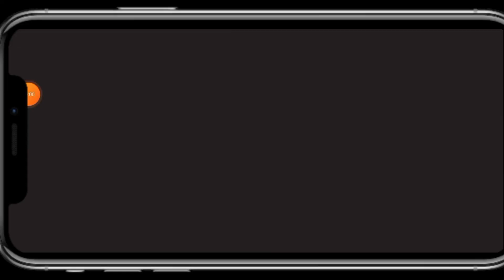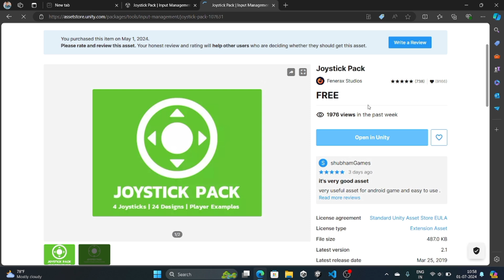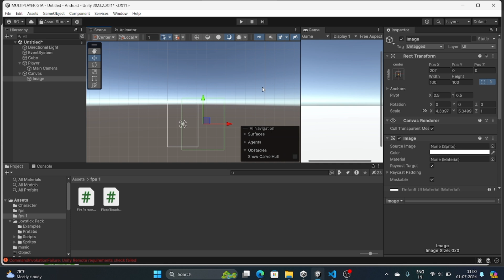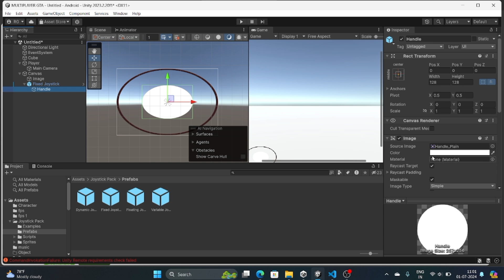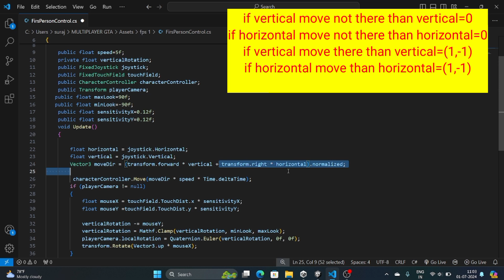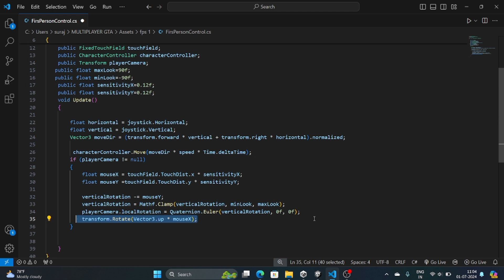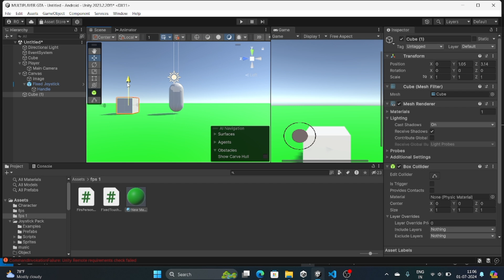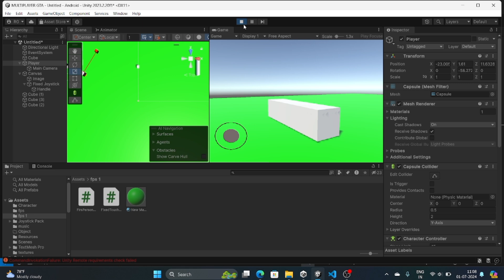First Person Control in Unity for Mobile || Mobile FPS Joystick Touch control in UNITY